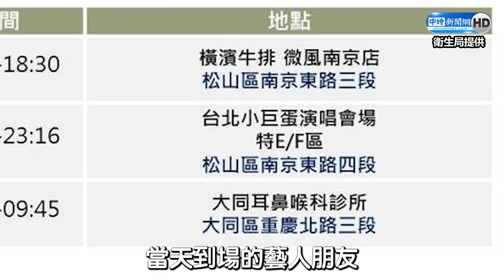張惠妹演唱會再爆2確診者！ 曾國城看同場演出收「張小燕簡訊」嚇爆｜中時新聞網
歌手張惠妹在台北小巨蛋預計舉辦12場演唱會，但昨(7)日卻傳出，第三場有歌迷確診，當天到場藝人都「挫咧等」！而當時也在場觀看的曾國城，今(8)日出席家電記者會被問到身體狀況如何，他也首度回應了。